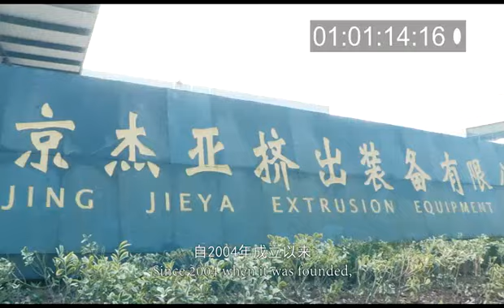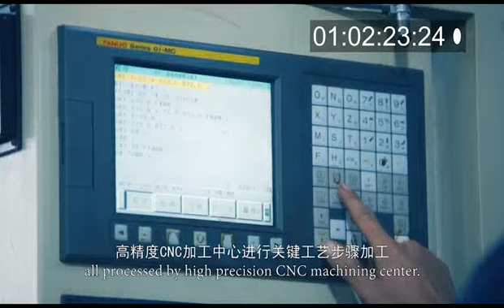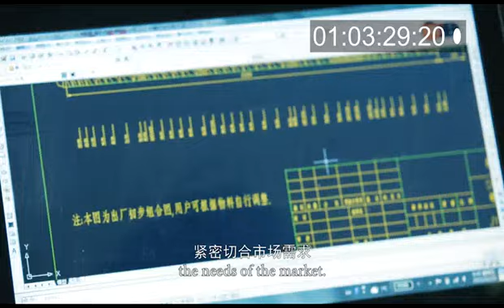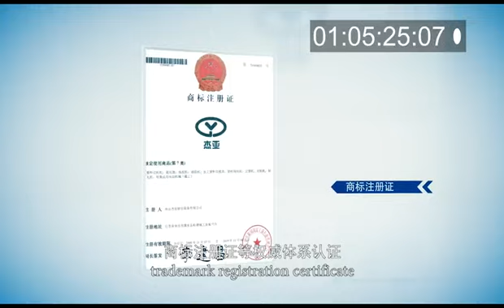NANJING JIEYA Propaganda Film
NANJING JIEYA EXTRUSION EQUIPMENT CO., LTD is a professional manufacturer of twin screw & single screw extruders for over 20 years experience with CE standard. Our machine is widely applicated in compounding extrusion,reactive extrusion and masterbatch granulating.